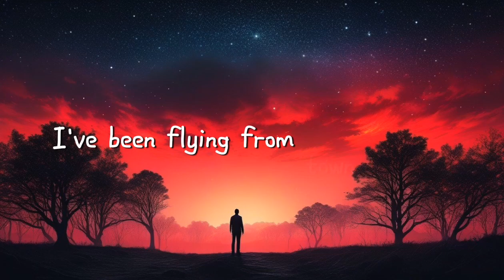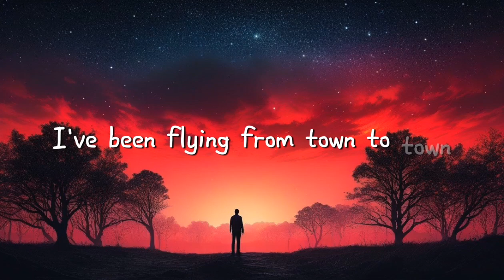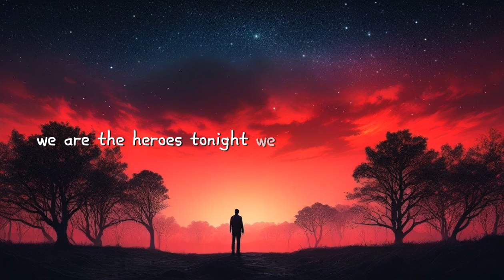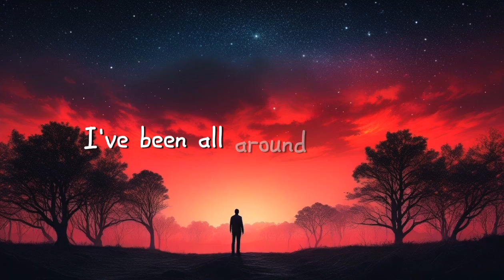Heroes Tonight - Cartoon (Lyrics)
Lyrics

 / nocopyrightsounds_